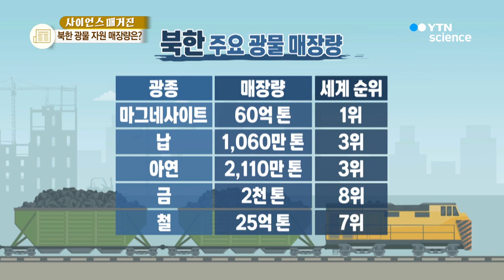남북 과학기술 협력…광물 자원 분야 전망은? / YTN 사이언스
■ 김동환 / 국제전략자원연구원장

[앵커]
오랜 시간 막혀있던 남북과학기술 협력에 대한 논의가 시작되고 있죠. 그중에서도 특히 풍부한 북한의 광물자원에 많은 관심이 모이고 있는데요.

오늘 '매거진'에서는 김동환 국제전략자원연구원장과 함께 '북한 광물자원'에 대해서 알아보겠습니다. 안녕하세요?

[앵커]
남북 과학기술 협력이 급물살을 타는 듯 했는데, 앞으로 가야 할 길이 많잖아요. 조심스럽게 논의가 필요한 부분도 있고요. 먼저 북한의 광물자원 분야, 먼저 주목하는 이유가 있죠?

[인터뷰]
네, 그렇습니다. 우리나라의 미래 과학기술분야 발전에 가장 기본적이고 필수적인 요소가 광물자원입니다.

하지만 우리나라는 ‘자원빈국’이라는, 태생적으로 극복하기 어려운 타이틀을 갖고 있죠. 반면 북한은 많은 분야가 낙후되어 있지만, 자원만큼은 풍부한 ‘자원부국’으로 잘 알려져 있습니다.

우리로선 없어서 항상 아쉬워할 수밖에 없었던 광물자원이 북한에는 풍부하다 보니 자연스레 관심이 더 집중되는 것 같습니다.

[앵커]
이렇게 풍부한 북한의 광물자원이 더욱더 부럽게 느껴지는 이유가 있습니다. 우리나라 산업에서 광물이 안 쓰이는 곳이 거의 없잖아요. 어느 정도 규모인가요?

[인터뷰]
우리나라 경제 구조상, 광물의 중요성은 이루 말할 수 없습니다. 천연광석의 경우엔 99.6%를 수입하고 있고, 특히 4차 산업혁명에 필수적인 희소금속들 코발트, 희토류 등은 100%, 전량 수입에 의존하고 있습니다.

최근 들어 희소금속에 대한 수요는 급격하게 높아지는 반면에, 매장량 및 생산량은 극히 일부 국가에만 편재되어 있다 보니 가격과 공급이 요동치는 문제가 자주 일어나고 있습니다.

예를 들어, 전기차 배터리의 핵심 원재료인 코발트의 올해 가격이 작년 동일 기간 대비 4배나 올라서 공급에 차질을 빚고 있습니다.

[앵커]
비싸서 이제 공급이 잘 안 되는 상황이 벌어지기도 하는데, 요즘 북한의 광물 자원에 대한 관심이 높아지고 있다고 하지만, 얼마만큼 많은 광물자원이 있길래 대체 이런가, 자원 강국이라는 단어도 써주셨는데, 대체 어느 정도인가요?

[인터뷰]
북한의 광물자원 종류는 총 42광 종으로, 석탄광 1종, 금속광 22종, 비금속광 19종 등이 있습니다.

주요 광물은 첨단 전자장비와 항공우주산업에 많이 사용되는 마그네슘의 원광인 마그네사이트로 약 60억 톤, 세계 매장량 1위입니다.

축전지, 자동차 배터리 케이블, 합금 등에 사용되는 납은 1,060만 톤으로 세계 3위, 도금, 함석, 합금 등에 사용되는 아연은 2,110만 톤으로 역시 세계 3위입니다.

철강산업에서 첨가원료나 합금재로 사용되는 망가니즈는 30만 톤으로 세계 7위, 금은 2천 톤으로 세계 8위, 철은 가장 기본적인 금속이죠, 가장 많이 쓰이는 금속이기도 하고요, 25억 톤으로 세계 7위 등 전체적으로 세계 10위권의 자원부국이라고 할 수 있습니다.

[앵커]
광물자원의 종류도 굉장히 다양한데, 매장량이 세계적인 수준이라니 예상외라는 생각도 드는데요.

그런데 그중에서도 첨단제품의 필수소재죠, '희토류', 앞서 우리나라는 전량 수입에 의존하고 있다고 하셨는데, 북한은 그럼 얼마나 묻혀있나요?

[인터뷰]
네. 희토류는 광학유리나 광섬유, 세라믹, 레이저, LCD 디스플레이용, 영구자석 등에 필요한 주요 희소금속입니다.

현재까지 알려진 북한의 희토류 매장량은 2,000만 톤에서 4,800만 톤으로, 희토류 매장량 세계 1위인 중국에 근접할 정도의 방대한 규모입니다.

또, 북한은 우리나라엔 단 한 곳도 없는 희토류 제련소를 운...